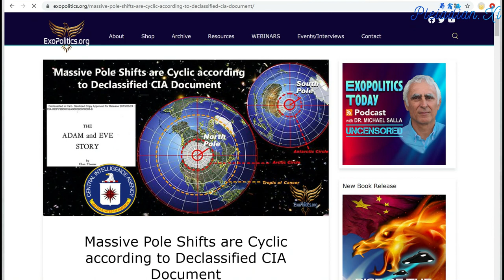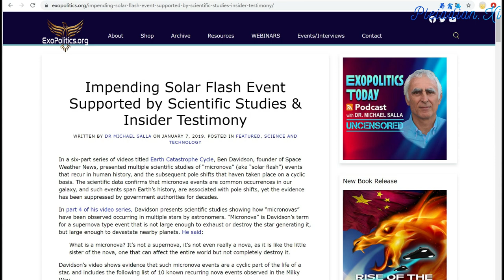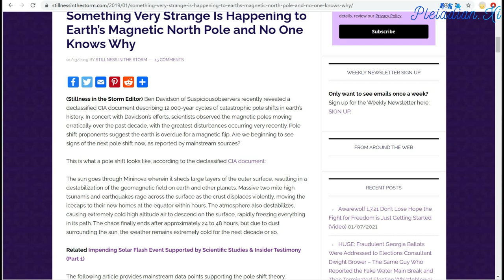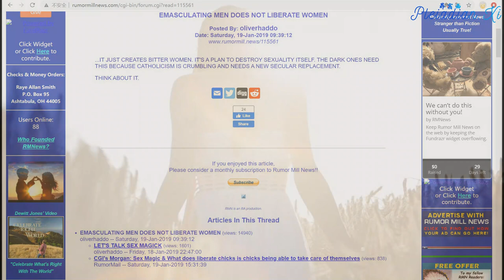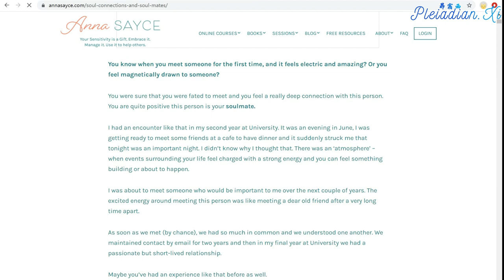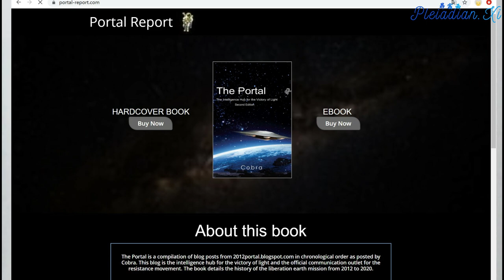【圣光回归 Return of Light】来自宇宙中央太阳的天堂泡泡 Bubbles of Heaven from Cosmic Central Sun (2/2)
【圣光回归 Return of Light】来自宇宙中央太阳的天堂泡泡 Bubbles of Heaven from Cosmic Central Sun (1/2)：

Now it is time to release certain intel that might be shocking to some, but deep inside you already knew it.

现在我要公开一些对某些人来说相当震惊的情报，不过大家在内心深处其实都已经知道这些事情了。

At a certain point after the Event, there will be a physical polar shift of the Earth rotational axis, which will be triggered by our Sun becoming a micronova / T-Tauri star, being triggered by the activity of the Cosmic Central Sun and the Galactic Central Sun:

地球的自转轴在事件过后的一段时间就会发生极移。这是因为太阳届时会因为宇宙中央太阳和银河中央太阳的活动而变成一颗微型超新星/金牛T星:

译注:金牛T星的电波辐射强度约为太阳的1,000倍

The triggered Sun will then emit a huge plasma wave that will create the crustal displacement, rotational axis will shift and create a tsunami wave about 1 mile high:

能量爆发的太阳会释放出一股巨大的电浆能量波。这股能量波会造成地壳错位、地球自转轴位移然后引发高度约1.6公里的超大海啸:

译注:人类有史以来最大的海啸是1958年利图亚湾大海啸。海啸高度524公尺。2004年印度洋大海啸是30公尺。

This mile high tsunami wave will effectively purge from the surface of the planet all impurities that still need to be purged. Needless to say, all Islands of Light and all Areas of Light will be completely unafftected by the tsunami wave, as they will be protected with advanced technologies given to us by positive races after the Event.
这个高达1.6公里的大海啸将会有效地净化所有需要清理的地表世界。不消说，所有的光之岛和光之小区都不会被海啸影响，因为正面种族在事件之后会利用先进科技保护这些区域。

As all this will only happen a few years after the Event, there is nothing to fear.

地壳错位、地轴极移和大海啸只会在事件过了好几年之后才发生。请大家无须害怕。

Similar solar plasma event, but smaller in magnificence and without the physical axis shift, has happened one half of the precessional cycle, or 12,900 years ago:

地球在半个进动周期也就是12,900年之前经历过类似的太阳电浆事件。不过那一次的规模比较小，也没导致地球极移:

The Cabal is understandably nervous, as they know they have nowhere to hide, and this is why they have developed various secret space programs, in vain hopes that they will escape this.

阴谋集团知道这些事情而且他们十分地紧张，因为他们知道自己到时候将无处可躲。这就是他们推动各种秘密太空计划的原因。他们抱着渺茫的希望期待自己可以逃离地球，但是他们的努力最终还是徒劳无功。

They have also created the global warming scam to cover up the truth of the coming polar shift.

他们还捏造全球暖化的骗局来掩饰地球即将发生极移的真相。

译注:房间里的大象是英文俗谚，隐喻某件虽然明显却被集体忽视、不讨论的事情

The coming polar shift is one of their main secrets they are trying to hide. But the truth is coming out, and the magnetic flip which is a precursor to the physical axis shift, is already happening:

将来会发生的极移是阴谋集团想要隐瞒的其中一个重要秘密。地轴极移之前会出现地磁偏移。这件事情已经在发生了:

The second secret that the Cabal is trying to hide is that interactions between female and male polarity create a toroidal electromagnetic field that triggers kundalini energy which leads to planetary liberation.

阴谋集团想要隐瞒的第二个秘密是男女极性互动会形成一个环形电磁场。这个电磁场能够触发昆达里尼能量，从而促成地球解放。
As the Jesuit plan to suppress human sexuality has failed, they have devised a new plan. They want to de-polarize and confuse female and male sexual identity by promoting gender confusion:

由于耶稣会打压人类性别本质的计划已经失败，他们拟定了一套新的计划。他们打算推动性别混淆运动，打乱男性和女性的性别认同观念，最后把人类弄得男不男，女不女:

And by de-feminizing women.

他们的计划也包括剥夺女人的女性特质。

For the general surface population, all intel from my blog has been nicely gathered in a book that has been released in hardcover and electronic format. This book will be crucial at the time of the Event, as there might then be disruptions in the electronic systems and internet might be unavailable for a certain short, but key period of time around the Event. The this book will become very handy.

至于一般的社会大众，这里有一本收集所有本人部落格文章的良好读物。这本书有纸本版和电子版。这本书在事件发生的时候会非常重要。由于电力系统和网络在事件的关键期可能会短暂地中断，这本书到时候会有很大的用处。